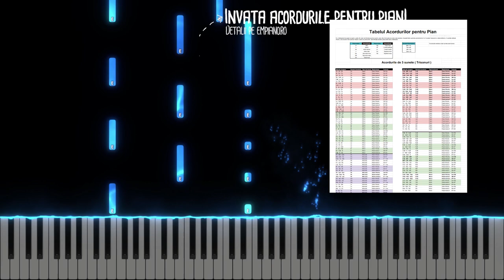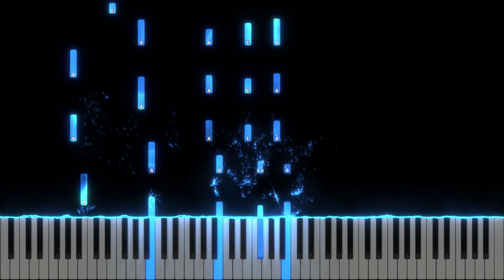La multi ani + Multi ani Traiasca - Instrumental Pian - Negativ Pian - Tutorial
Tempo : Variabil